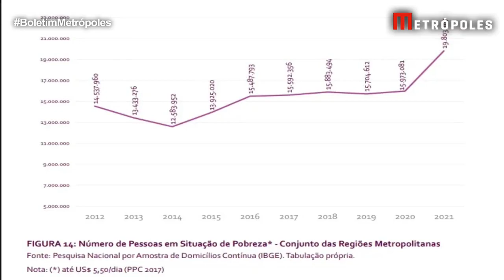Recorde histórico: pobreza atinge quase 20 milhões nas metrópoles | Boletim Metrópoles 2º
Relatório aponta que 19,8 milhões de brasileiros das regiões metropolitanas entraram em situação de pobreza em 2021.

Boletim Metrópoles 2ª edição, de segunda a sexta-feira, às 17h.